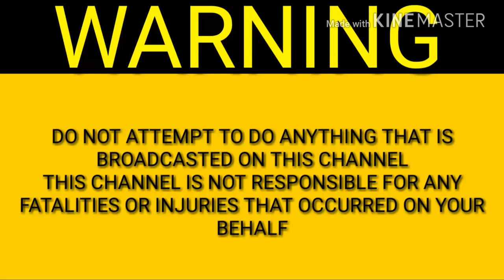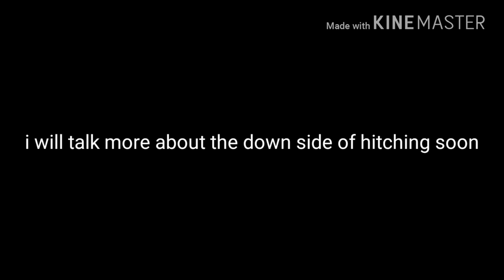HE WANTED TO BUY ME DINNER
THIS CHANNEL IS  FAN FOUNDED I AM PROUD TO KEEP IT THAT AWAY FOR NOW..

Check out Take a journey  ! Available for the next 3 days via @Teespring:

4. MORE TO COME..

 m.me/jose.sanders1
Add me on Snapchat! Username: josesanders
              Or

Any  money that is blessed to this channel will go towards  bike tours, any adventures and  equipment, lodging, food,, ect.. if you want to financially bless this channel it is up to you... your blessings will allow me to keep the vlogs going and or adventures
Going..

Octagon
Silent Partner
You're free to use this song and monetize

Intro music
include the following in your video description:

Diamond Ortiz
Hip Hop & Rap | Bright

Mission Start
The Brothers Records
Hip Hop & Rap | Angry